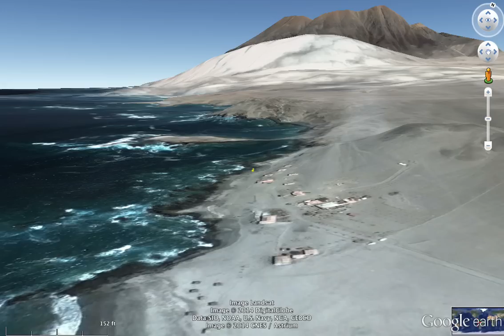Expedition2016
Brief description of our Peru 2015 Expedition